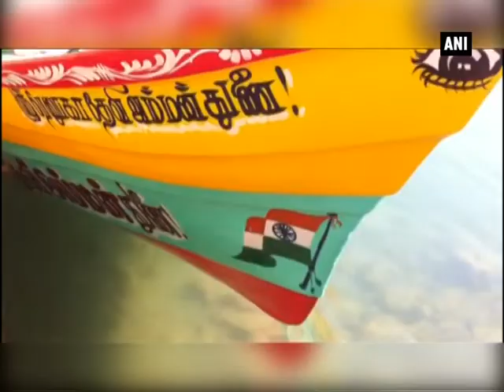Sri Lankan Navy detains 6 Indians for allegedly smuggling drugs - ANI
Rameswaram (Tamil Nadu), Apr 03 (ANI): The Sri Lankan Navy on Sunday detained at least six Indian nationals for allegedly smuggling 13.5 kilograms of heroin through the International Maritime Boundary Line. The Navy, according to a post on its website, had detected a suspicious movement of an Indian boat while crossing the waters to Sri Lanka in the wee hours. The U.N. Convention on the Law of the Sea states that fishermen who cross territorial waters can be warned and fined, but not arrested.